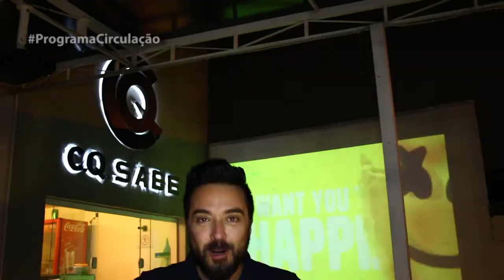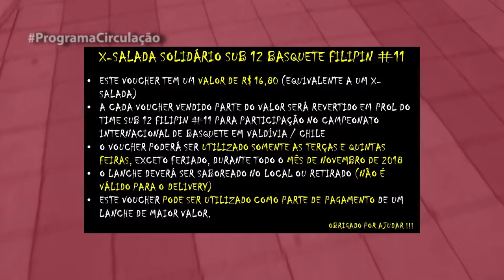CQ SABE LANCHONETE - ENTREVISTA COM GUILHERME FILIPIN (JOGADOR DO MOGI BASQUETE)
Confira essa entrevista exclusiva que o Circulação fez com uma das grandes estrelas do Mogi Basquete, o querido Guilherme Felipin!